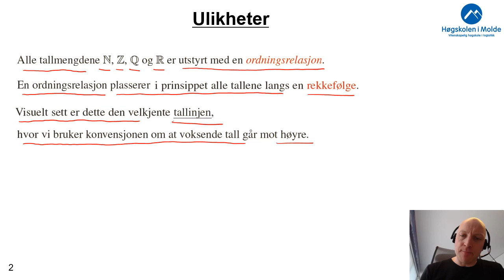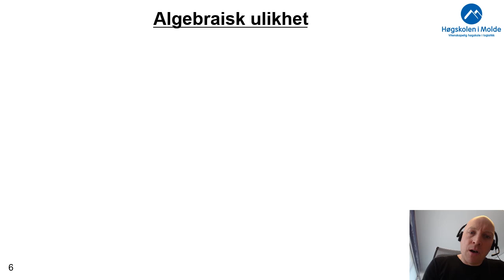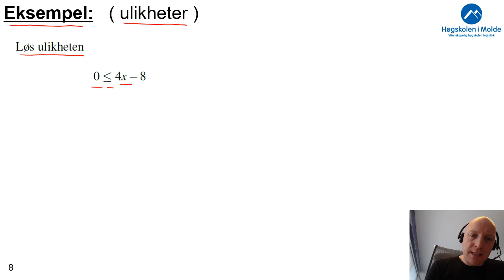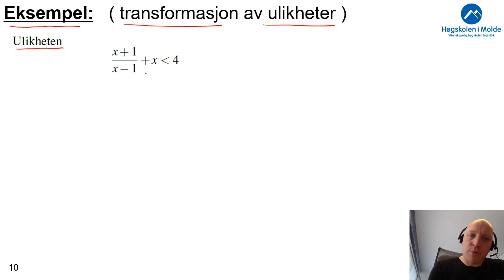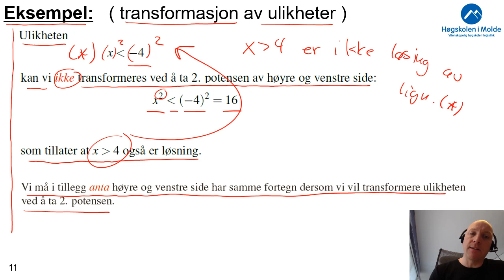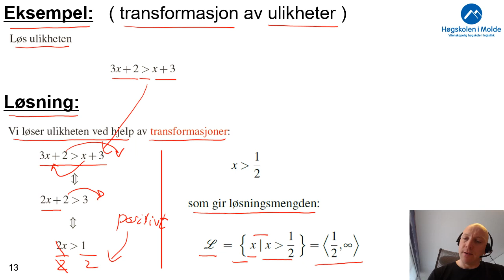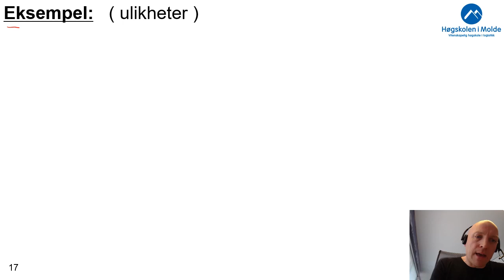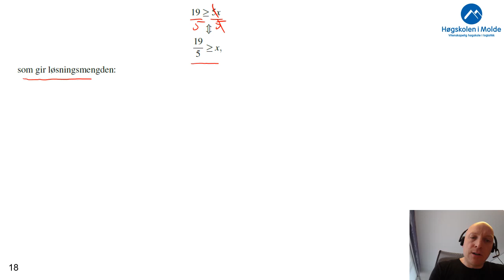Uke 4.4 Ulikheter